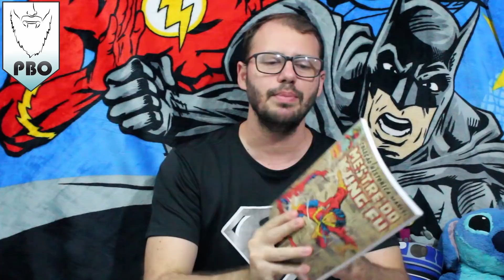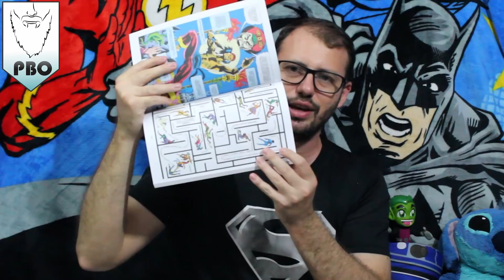CIB - CHM Mestre do Kung fu #2 - Panini